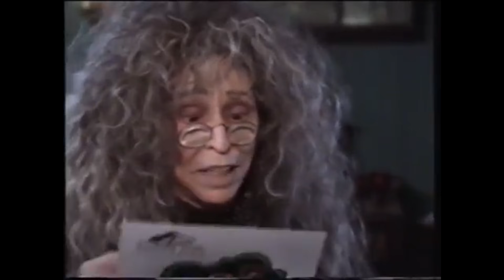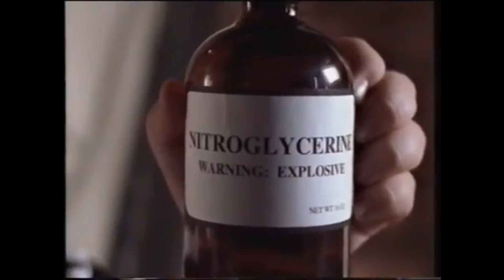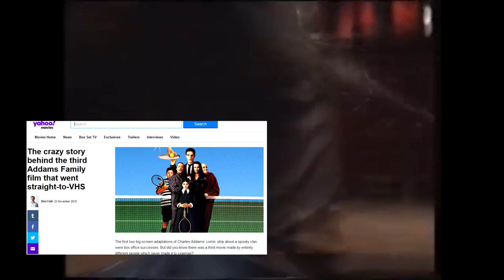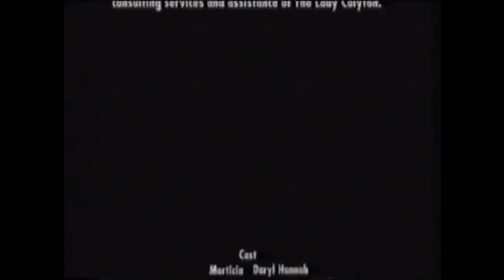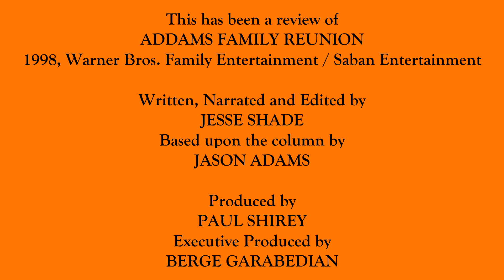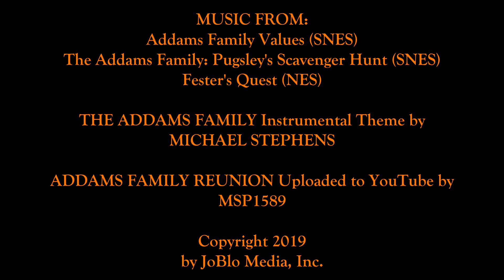Addams Family Reunion - Awfully Good Movies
The Halloween season is nearly upon us, and so is the long-awaited cinematic animated reboot of THE ADDAMS FAMILY, so to get in the creepy and kooky spirit, let us look at the long-forgotten Addams Family movie which is altogether ooky: the direct-to-video installment ADDAMS FAMILY REUNION! Even though the first two ADDAMS FAMILY movies from director Barry Sonnenfeld were enormous hits that continue to be beloved and quoted by audiences to this day, the tragic death of Raul Julia convinced Paramount Pictures to sell off the cinematic rights to Charles Addams' cartoon creations, with the property being bought up by Saban Entertainment--that's right, the studio behind POWER RANGERS.

So for this third Addams movie, Saban planned on having the film broadcast on TV so it could serve as the pilot for a potential new ADDAMS FAMILY TV show on the newly christened Fox Family Channel (now known as Freeform), with Tim Curry and Daryl Hannah now serving in the roles of Gomez and Morticia. However, instead of having this reboot provide a fresh new take on the Addamses, the studio executives kept insisting on ripping off elements from both the original 60s TV show and the Barry Sonnenfeld movies, with the movie first heading straight to VHS and not having seen a DVD/Blu-ray release since, and the end result is more of a frightening Frankenstein monster than Lurch the butler. I mean, where the hell can you start with this plot? Gomez and Morticia find their grandparents have come down with the dreaded "Waltzheimer's disease" and plan on using their upcoming family reunion to find a relative who knows of a possible cure--but wait, turns out that there's been a mix-up with the invitations and the Addams Family are instead attending the reunion of the Adams (with one D) Family.

And from there, it's just a mishmash of stale sitcom subplots that fight in vain for your interest: Gomez tries to enlist the help of psychiatrist Ed Begley Jr. for his grandparents even as Begley is in the midst of trying to kill his elderly father for his money; Pugsley falls in love with a shy and geeky girl named Gina who shares his love of worms; Fester sneaks a dog into the hotel who's genetically engineered to turn into a vicious attack dog on command; and Grandmama housesits over at the Addams mansion with Cousin Itt as two members of the other Adams Family are accidentally sent to the wrong address. But regardless of whether this movie is playing on a big screen or a TV screen, the subversive anarchic satire from the first two movies and the sublime performance of Christina Ricci as Wednesday are sorely missed all the same, and the return of Carel Struycken as Lurch does little to ease the hurt. And the worst part of all? Not a single performance of the goddamn Mamushka.